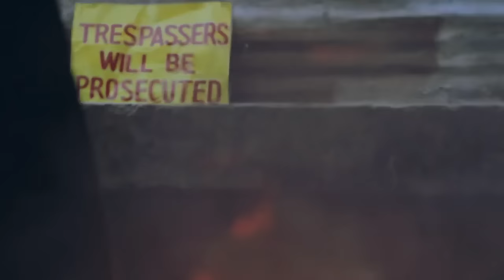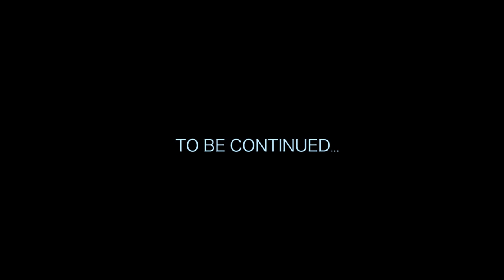TeeJay - On & On [Official Music Video HD]